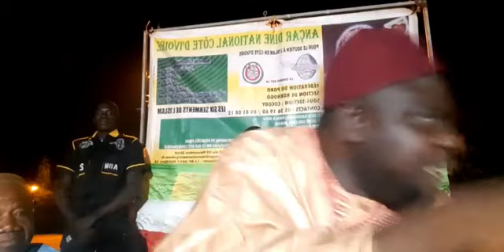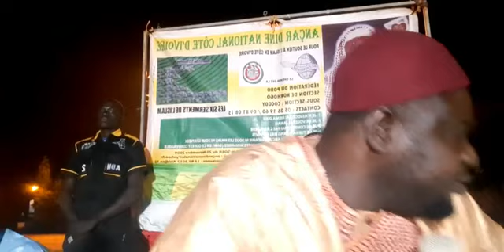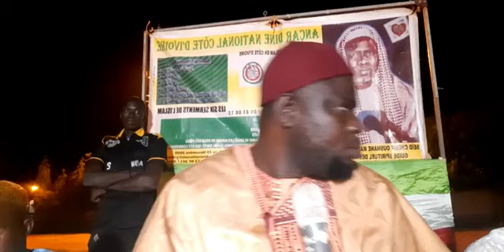DOUCTOUR DIATTA IBRAHIM KONATÈ PRECHE DU 02/07/2022